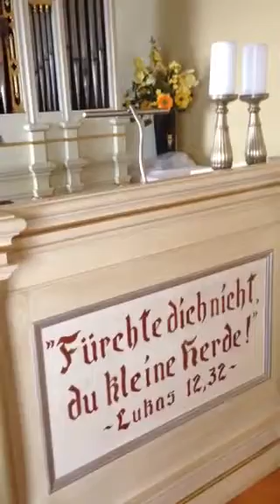Binder-Orgel im Betsaal (Winterkirche) der evang. Klosterkirche / Stadtpfarrkirche Schässburg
Die Orgel stand bis 2018 in der Siechhofkirche in Schässburg , die seit vielen Jahren der griechisch katholischen Gemeinde überlassen wurde. Der Umzug und die Restaurierung wurde von die Firma COT Honigberg / Harman durchgeführt.